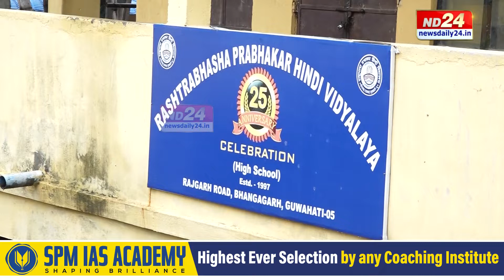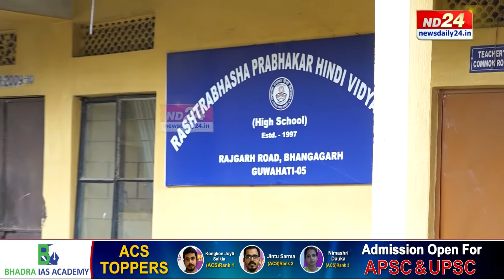বুধবাৰেও অপৰিৱৰ্তিত মহানগৰীৰ বান পৰিস্থিতি । এতিয়াও পানীৰ তলত মহানগৰীৰ বহু অঞ্চল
বুধবাৰেও অপৰিৱৰ্তিত মহানগৰীৰ বান পৰিস্থিতি। নেৰানেপেৰা বৰষুণত পানীৰ তলত গুৱাহাটীৰ বহু অঞ্চল। ব্যাহত মহানগৰীৰ স্বাভাৱিক জীৱন যাত্ৰা। কৃত্ৰিম বানে ক্ষতি সাধন কৰা মহানগৰীৰ বাবে ভঙাগড়ত স্থাপন কৰা হৈছে আশ্ৰয় শিবিৰ।